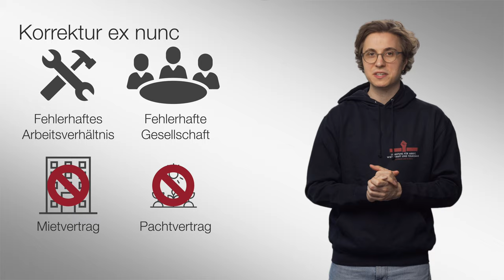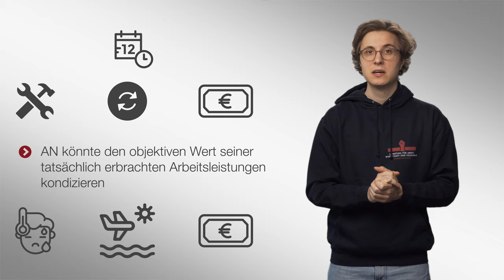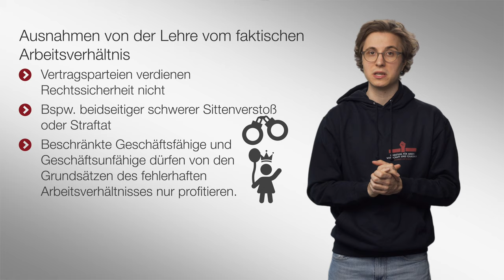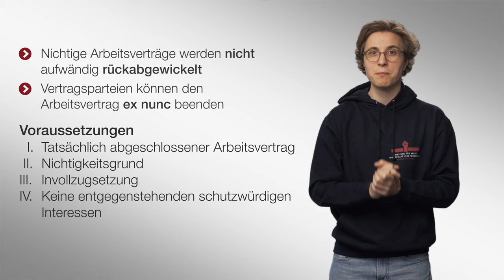Das fehlerhafte Arbeitsverhältnis | Arbeitsrecht | 🎬#04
Weiter geht's mit der nächsten arbeitsrechtlichen Besonderheit – naja fast, denn wie wir sehen werden, gibt es in noch einem weiteren Rechtsgebiet ein Pendant zur Lehre vom fehlerhaften oder faktischen Arbeitsverhältnis um das es heute gehen soll. Wir wünschen wie immer viel Spaß und Erfolg.

▶ Inhaltsverzeichnis
Einführung: 0:00
Anwendungsbereich und Grundgedanke: 1:06
Voraussetzungen: 1:35
Ausnahmen: 3:50
Zusammenfassung: 5:01

2004 und 2005 übernahm er Lehrstuhlvertretungen an den Universitäten Mannheim und Bielefeld. 2005 wurde er an die Bucerius Law School berufen. 2007 lehnte er einen Ruf der Universität Erlangen-Nürnberg und 2010 einen Ruf der Universität Heidelberg ab.